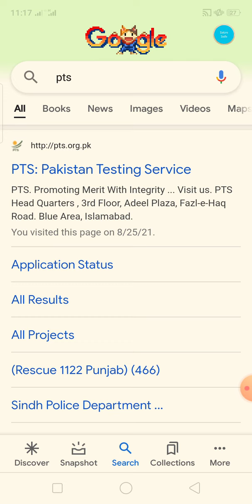SPU Physical Test Silp Problem Solved | SPU Silp Not Showing | SPU Sindh Police Jobs 2021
topics covered :

spu physical test
spu physical test silp
spu sindh police jobs 2021
spu jobs
spu
special protection unit